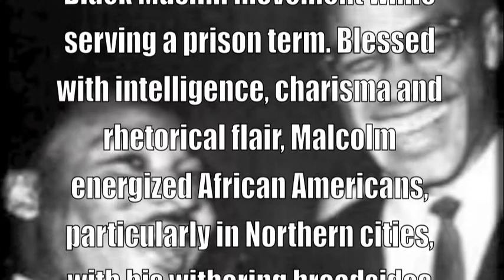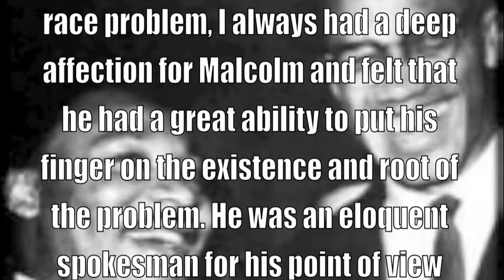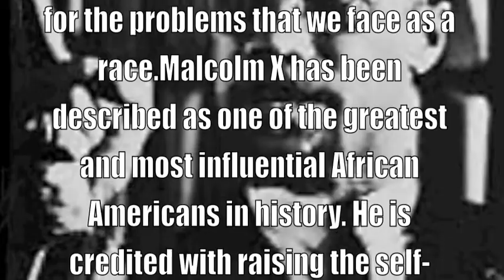Malcom X 1925-1965 2:37 sec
"We have kept Malcolm X alive in our hearts and our culture," the poet Nikki Giovanni wrote, "because he embodies our dreams of transformation and redemption." Born Malcolm Little in Omaha, Nebraska, he was a petty hustler, thief, pimp and drug addict who changed the course of his life after converting to the Black Muslim movement while serving a prison term. Blessed with intelligence, charisma and rhetorical flair, Malcolm energized African Americans, particularly in Northern cities, with his withering broadsides against racist hypocrisy. "The common goal of 22 million Afro-Americans is respect as human beings, the God-given right to be a human being," he wrote in 1965. After breaking with the Black Muslims, Malcolm converted to orthodox Islam and made a holy pilgrimage to Mecca. It was there, while worshipping among Moslems of all colors, that Malcolm decided to accept as allies anyone (including whites) who would stand with black people in their struggle for freedom and justice. "Despite my firm convictions, I have always been a man who tries to face facts..." he wrote from Mecca. "I have always kept an open mind, which is necessary to the flexibility that must go hand in hand with every form of intelligent search for truth."